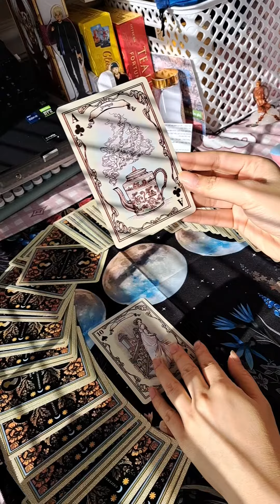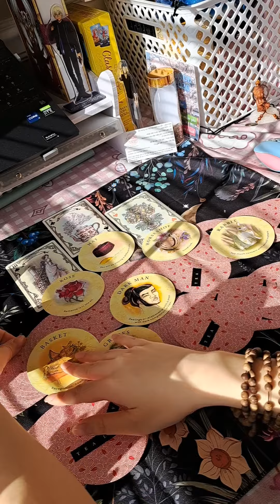TIÊN TRI 1/4 ~ 7/4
🍀Nhím có một tiệm sách nhỏ online ở Mỹ, và Nhím có duyên với tâm linh từ nhỏ nên có nhận trải bài tiên tri riêng ạ.

☕Các bạn cần đặt xin nhắn qua Facebook Page/ Instagram để Nhím xếp lịch riêng nhé!